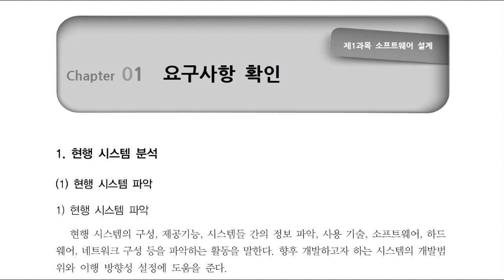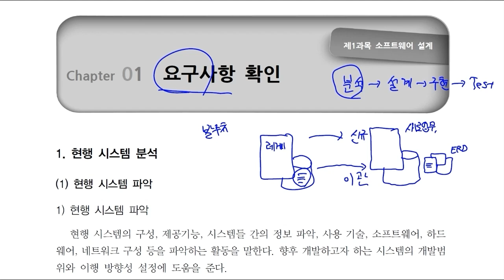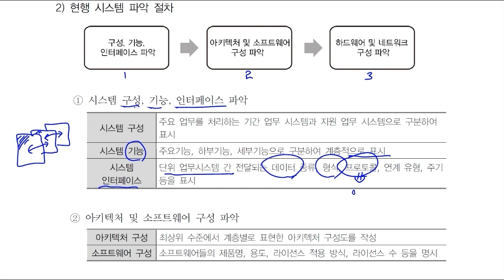[정보처리기사] 정보처리기사 필기 1과목 [소프트웨어설계]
[정보처리기사] 정보처리기사 필기 1과목 [소프트웨어설계] 강의입니다.